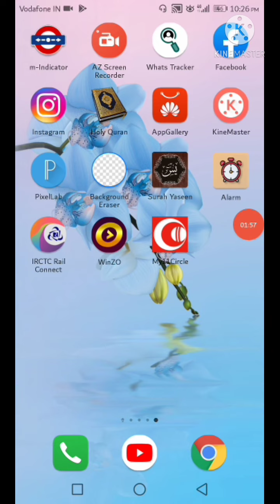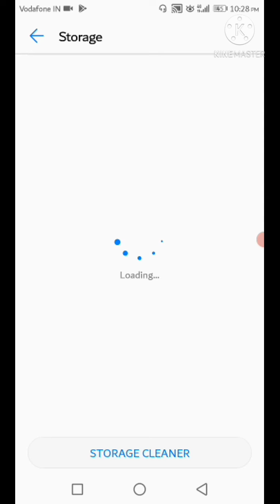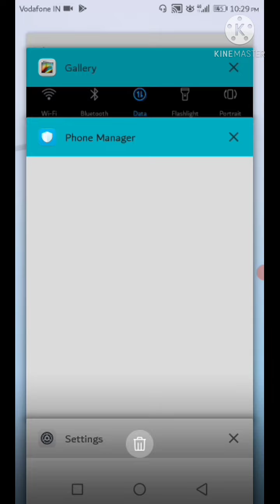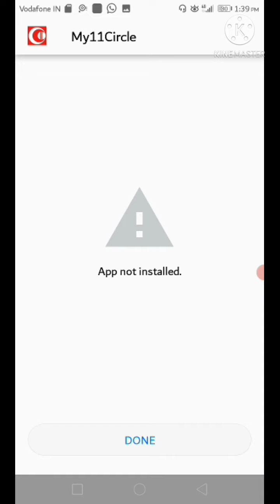How to solve app not installed problem any android phone | fix this problem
app not installed fix it just i click
app installed problem solve
koi bhi app installed nahi ho raha kaise sahi kare
app not installed kaise thik kare
app installed nahi ho raha
how to fix problem app not installed

▶My mic ...
▶My tripod ...

dosto is video me maine aap ko bataya hai ki aagar aap bhi app install karte ho aur aap ko waha per milta hai app not installed ka option aap install nahi hota hai to aap kaise is problem ko solve karenge is video me humne aap ko bataya hai so watch video till end

दोस्तों अगर आप लोगो को वीडियो अच्छा लगा हो तो वीडियो को लाइक और शेयर जरूर करें आपने दोस्तों मे और दोस्तों चैंनल को भी जरूर सब्सक्राइब करें घंटी भी दबा ले ताकि हम जो भी नई वीडियो अपलोड करें उसकी नोटिफिकेशन सबसे पहले आप तक पहोचे

धन्यवाद दोस्तों वीडियो देखने के लिए

वोटर कार्ड मे फोटो कैसे बदले

आधार कार्ड मे एड्रेस कैसे बदले

व्हाट्सप्प का नंबर कैसे बदले

आधार कार्ड से pan कार्ड कैसे लिंक करें

Pf अकाउंट का पैसा कैसे चेक करें

BT9v85OjwLM

डिलीट हुआ फोटो वीडियोस वापस कैसे लाये

फिंगरप्रिंट लॉक कैसे लगाए

आधार कार्ड के इस्तेमाल कहा कहा हुआ कैसे पता करें

How to change mobile number in aadhaar card

How to check rashan card

Mobile ka reacharg kaise kare

How to connect mini wireless bluetooth on phone

Sim से Emergency कॉल कैसे हटाए

इन कम टेक्स का भुगतान ऑनलाइन कैसे करें

ऑनलाइन पासपोर्ट बनवाने के लिए अप्लाई कैसे kare

हमारे आसपास एटीएम मशीन कहा है कैसे पता करें

किसी से छुपाना चाहते है अपने व्हाट्सप्प ststus बस ये एक सेटिंग करें गी आप के मदद